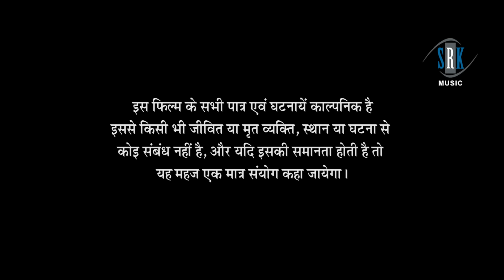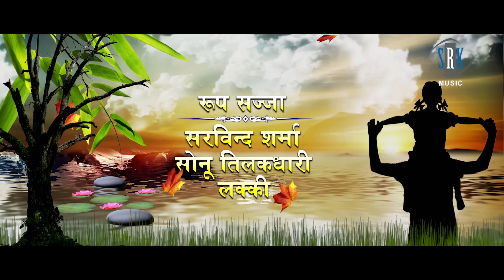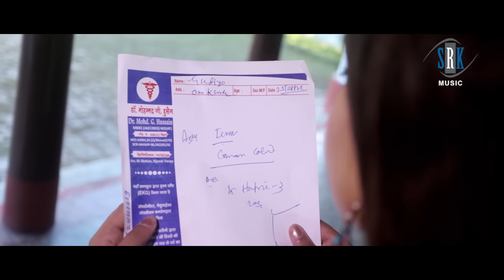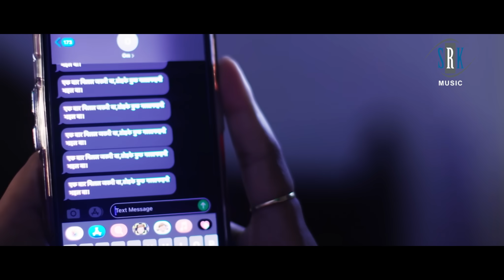PAPA Main CHHOTI Se BADI Ho Gai | FULL MOVIE | Krishna Kumar, Sonam Tiwari | Bhojpuri Movie | पापा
Mayuri Payal Entertainment and Om Production House Presents
Movie : Papa Mai Chhoti Se Badi Ho Gayi - पापा मैं छोटी से बड़ी हो गई
Cast : Krishna Kumar, Sonam Tiwari, Vinod Mishra, Samarth Chaturvedi, Sakila Mazid, J Neelam, Baleshwar Singh, C.P.Bhatt, Sanju Solanki, Nagendra Ujala, Anoop Yadav, Abhay Rai, Amarjeet K Lari, Anil Ranjan,Moni Ray etc.
Producer : Krishna Kumar
Director : Samrat Singh
Co- Producer : Vikram Singh
Story Screenplay Dialogue: Krishna Kumar
Lyrics : Arbind Tiwari, Nagendra Ujala, Ashok Rao
Music on : SRK MUSIC
Dop Editor and D.I : Samrat Singh
Title and Grafix : Rajeev Verma
Technical Assistant : Amit Rana
Assistant Director : Nagendra Bharti,Sunil Raja
Fight: Saleem Sajan
Choreographer : Vivek Thapa, Sandeep Pandey
Production Controller:Abhay Gautam
Art : D.N.Mourya
Background : Asalam surti
Promo : M Faisal riyaz
Post Production : Om Production House
Sound : Park Avenue Studio
Stills and Drone : Rahul Kumar, Amit Raj
PRO : Sanjay bhushan Patiyala
Poster Design : Narsu
Costume : A.J. Fashion
Make Up : Sarbind Sharma, Sonu, Lucky, Simran Mishra
Spot : Gouri Shankar Verma and Team
Mayuri Payal Entertainment Production Team : Lallan Prasad, Arjun Kumar, Vishal,Vivek, Kumar Gaurav
Trevals : All India Tour and Travels GKP
Pluto Tours World Holiday Pvt Ltd Manali
Special Thanks : Prabhat Kumar Singh, Jai Ram Yadav, Ramu Yadav, Taiyab Ansari